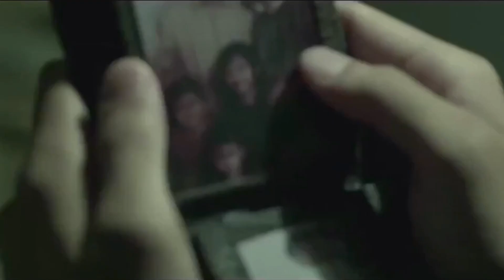MERAMPOK BANK UNTUK KESEMBUHAN AYAH MEREKA YANG SAKIT | Alur film Pertaruhan 2017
alur cerita film tentang 4 saudara yang berusaha untuk menyembuhkan ayah mereka yang sakit.

hallo gaes di sini kita bakalan membahas sebuah alur cerita film, video ini sudah di edit sedemikian rupa biar enak ditonton disemua kalangan, dan hal yang negatif pun sudah kami hilangkan.
jadi bagi kalian yang baru menonton selamat menonton.
terima kasihh